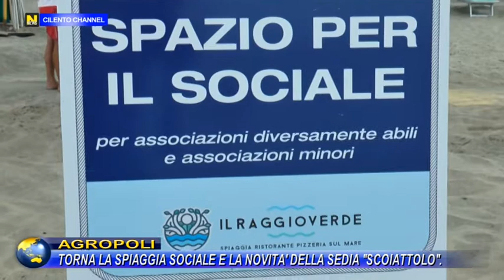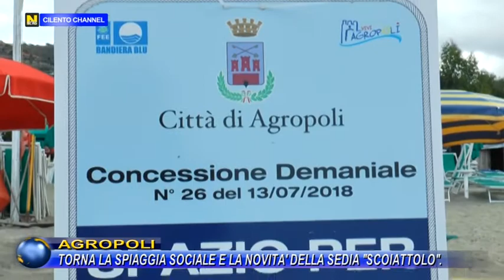AGROPOLI, TORNA LA SPIAGGIA SOCIALE E LA NOVITA' DELLA SEDIA "SCOIATTOLO".